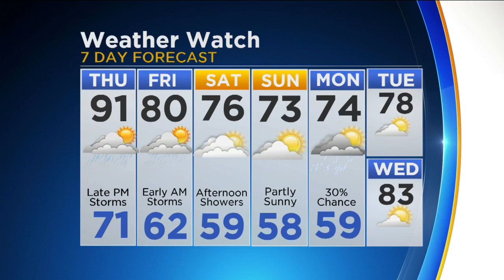CBS 2 Weather Watch (11AM, June 22, 2017)